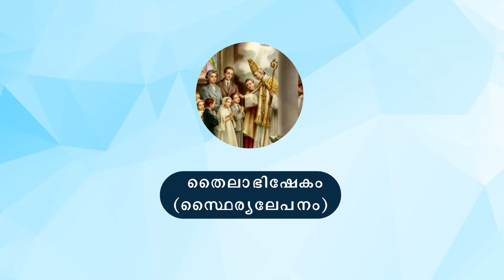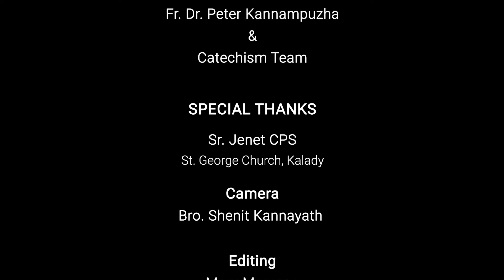തൈലാഭിഷേകം (സ്ഥൈര്യലേപനം) | Question & Answer Model | Helpful for Mission Quest 2023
Director - Rev. Dr. Peter Kannampuzha and Catechism Team
The Syro-Malabar Mission
The Commission for Catechesis

syro malabar
ARCHDIOCESE OF ERNAKULAM-ANGAMALY